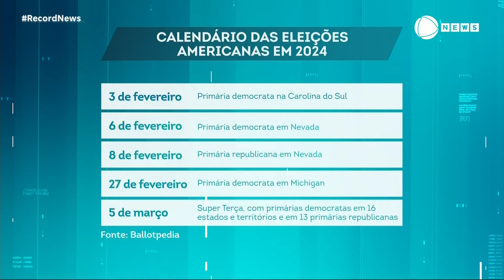Joe Biden vence primárias democratas de New Hampshire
O ex-presidente Donald Trump confirmou o favoritismo e venceu as primárias no estado americano de New Hampshire. A adversária Nikki Haley, apesar da derrota, se manteve confiante em pronunciamento. Pelo lado democrata, Joe Biden também venceu. Quem tira nossas dúvidas sobre a disputa das primárias no Estados Unidos é o professor de Relações Internacionais da FMU, Manuel Furriela.